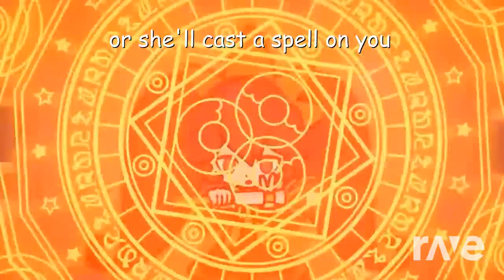Ashley's Haunted Dollhouse Mansion Remix!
This music mash up was made with Dj Rave! ALL I DID WAS GO TO DJ RAVE AND SELECT OUT THESE TWO SPECIFIC VIDEOS SO THAT DJ RAVE COULD GENERATE AND CREATE A MUSIC MASH UP IDEA FROM SCRATCH! THIS TRANSFORMS THE MUSIC MAKING IT CREATIVE! This music mash up was made for a special drawer! They have been going through a hard time and we're drawing one of my characters. To help uplift and show I care and want to provide some positive help I went to Dj Rave with songs they like! I had Dj Rave mash up some ideas of their songs and other song ideas just for them! I hope you enjoy, thank you for working with me, and I hope blessings come your way!